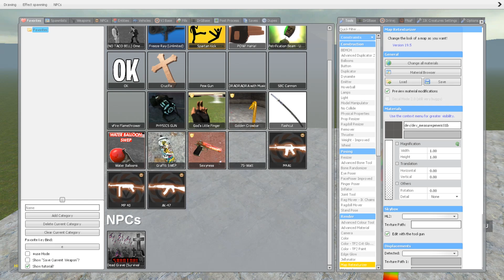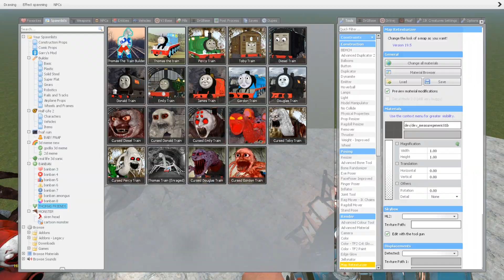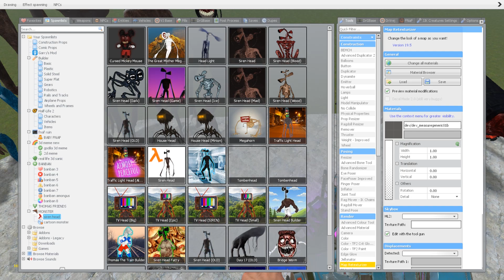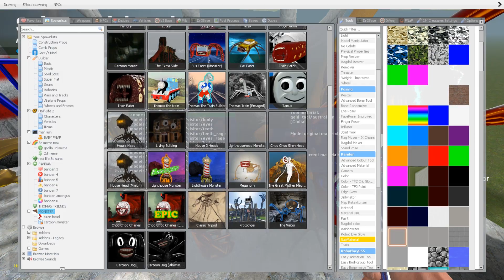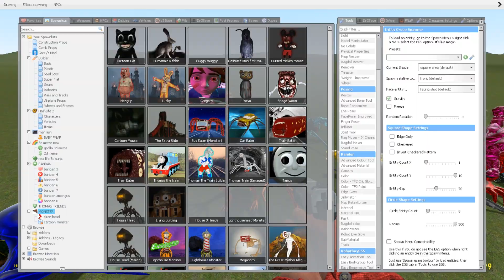Monster Battle: SIREN HEAD, LIGHTHOUSE, BUS EATER, MEGAHORN, HOUSE HEAD, THOMAS THE TRAIN in GMOD !!